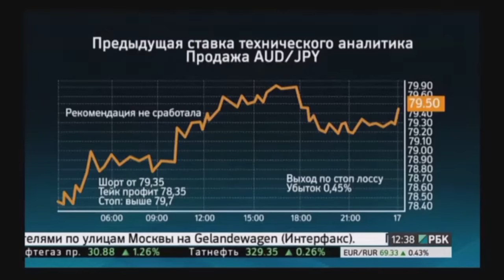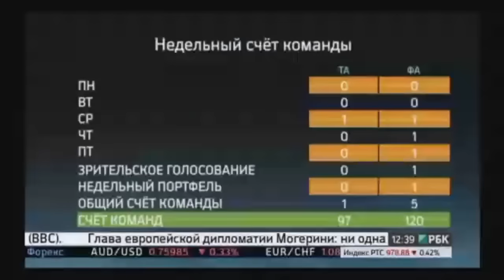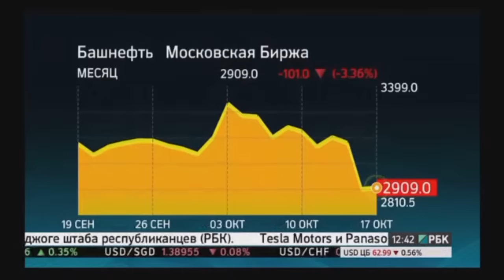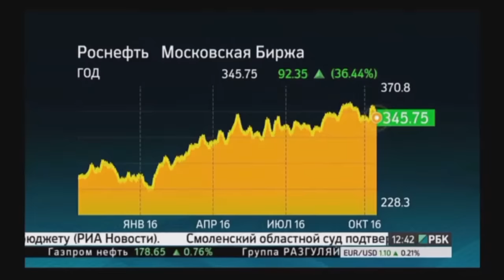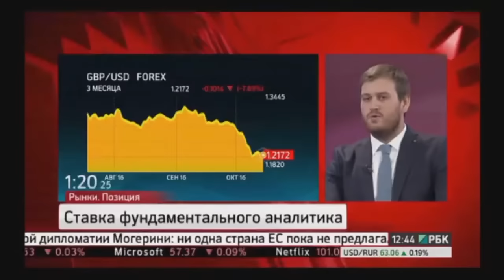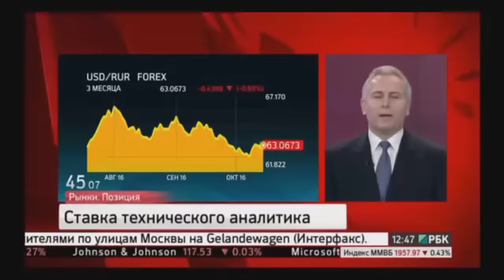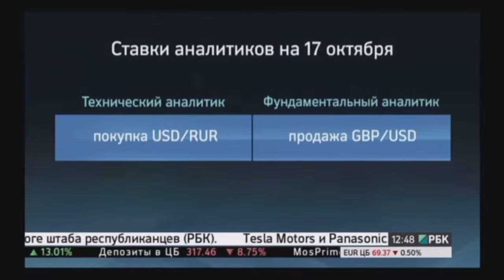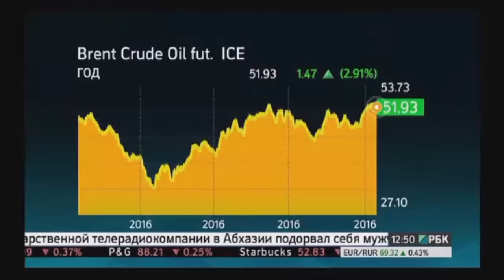Игорь Суздальцев vs Артем Деев на РБК-ТВ 17 октября 2016 г.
Передача "Игорь Суздальцев vs Артем Деев" на видеопортале трейдеров YouTrade.TV 17 октября 2016 г.